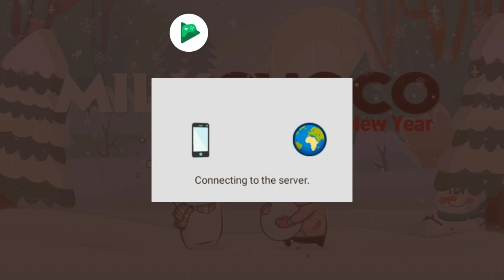1 VS 3 TRONG BATTLE ROYALE | SỮA CHOCO TOBYDHT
Như các bạn đã biết thì trời đã trở lạnh rồi nha và chúng ta đã bước qua mùa đông rồi nhà, chờ gì nữa cùng đón NOEL cùng nhau bằng cách đăng kí share like video của mình. Chưa hết trong mùa này mình và các bạn sẽ đón NOEL bằng cách chơi các tựa game liên quan đến NOEL! ĐÓN XEM NHÉ ! Và ĐẶC BIỆT CHÚC BẠN CÓ MỘT MÙA HẾT SỨC Ý NGHĨA với GIA ĐÌNH và Người Thân Nha!!
Chào mừng các bạn trở lại với seri xàm lông của mình! Ngày Hôm nay mình sẽ cho các bạn giải trí với tựa game xàm đến thúi đít mà các bạn có thể rõ hơn khi xem clip ở trên!
Đây là vài dòng vẻ vời về tựa game của chúng ta:
ác nhà phát hành game hiện nay đang chạy đua nhau về đồ họa với những game lên đến vài trăm Mb hoặc thậm chí vài Gb nhằm đem đến cho người chơi cảm giác chân thật nhất nhưng nó lại chiếm quá nhiều bộ nhớ của bạn và không phải điện thoại nào cũng có thể chạy được. Với những bạn dùng máy yếu hoặc không muốn tốn quá nhiều dung lượng thì Milk Choco là một sự lựa chọn không tồi trong số các tựa game bắn súng FPS trực tuyến hiện nay cho điện thoại.
Milk Choco là game bắn súng FPS trực tuyến
Để có thể chơi game thì bạn cần một tài khoản google play để đăng nhập, bạn cần tải Google Play Trò Chơi nếu điện thoại bạn có sẵn ứng dụng Google Play Trò chơi thì bạn đã có thể đăng nhập cà chơi game rồi đó. Bạn có thể chọn Sever tùy thích và bắt đầu chọn nhân vật và tham gia vào cuộc chiến.
Với dung lượng vô cùng nhẹ và đồ họa đơn giản nhưng lại có cốt truyện vô cùng cuốn hút người chơi. Trong game bạn sẽ được chia thành hai phe Sữa (Milk) và Socola (Choco) và chiến đấu với nhau trong một khoảng thời gian nhất định, đội nào tiêu diệt được nhiều đối phương hơn và cướp được nhiều bình sữa hơn đội đó sẽ dành chiến thắng và nhận được nhiều phần thưởng như kinh nghiệm, tiền, vật phẩm…
Game Milk Choco có lối chơi mới mẻ
Hệ thống nhân vật vô cùng phong phú và ngộ nghĩnh bạn có thể kiếm tiền từ các trận chiến để mua nhiều nhân vật mới với nhiều kĩ năng khác nhau khiến bạn dễ dàng chiến đấu hơn.
Bạn cũng có thể dùng tiền kiếm được để mua những vũ khí vac trang bị mới nhằm nâng cao khả năng cũng như sức mạnh của nhân vật.
Hãy tham gia các trận chiến liên hoàn ở nông trại, mê cung, trên vũ trụ… Với rất nhiều hoạt cảnh làm cho trò chơi không bị nhàm chán.
Hệ thống chơi hấp dẫn bạn có thể solo 1 – 1 hay đấu 5 vs 5 để thể hiện tinh thần đồng đội và khả năng phối hợp nhóm. Với Milk Choco bạn có thể cùng chơi cũng như giao lưu học hỏi với game thủ trên toàn thế giới và tự do phô diễn khả năng của mình.
Hệ thống cấp bậc vô cùng phong phú, khi đạt điểm kinh nghiệm nhất định bạn sẽ được phong một cấp bậc mới thật là thú vị phải không. Không có những cảnh máu me rùng rợn nên game Milk Choco phù hợp với nhiều đối tượng người chơi và sẽ giúp bạn có những phút giây thư giãn sau những giờ học tập và làm việc căng thẳng. Hãy tải game chiến đấu vô cùng hấp dẫn để thi đấu với hàng triệu game thủ trên thế giới bạn nhé!